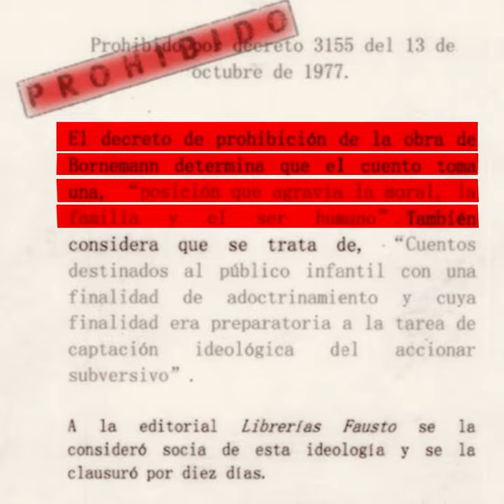Elsa Bornemann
📚 Elsa Bornemann. Su aporte a la literatura para niñes y adolescentes y su compromiso con las ideas de solidaridad colectiva constituyen una parte muy importante del capital narrativo de la Argentina.

Uno de sus libros "Un elefante ocupa mucho espacio" fue prohibido por la última dictadura cívico- militar, pero con el regreso de la democracia se convirtió en emblema para una generación.